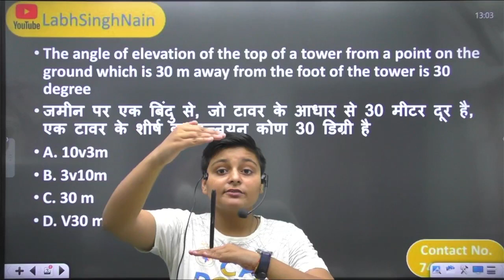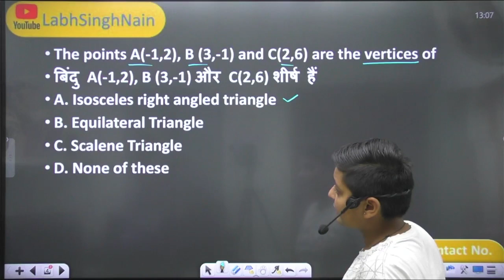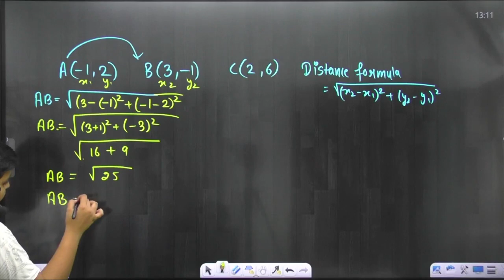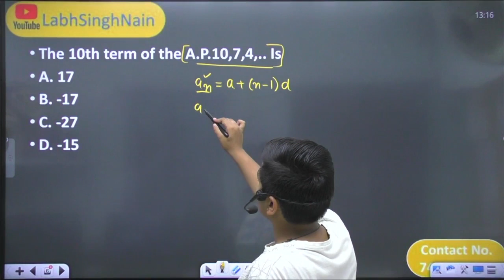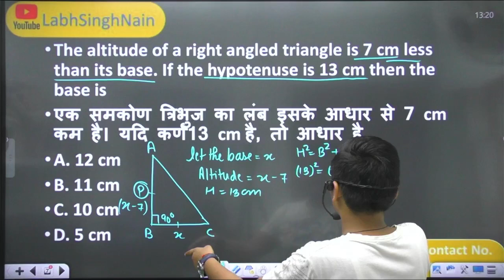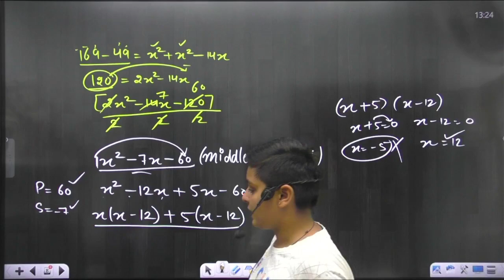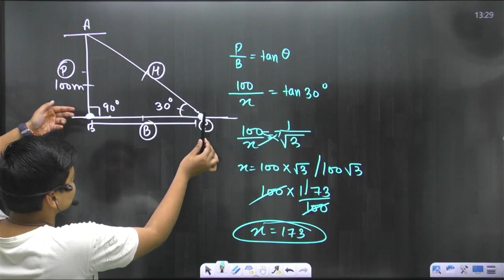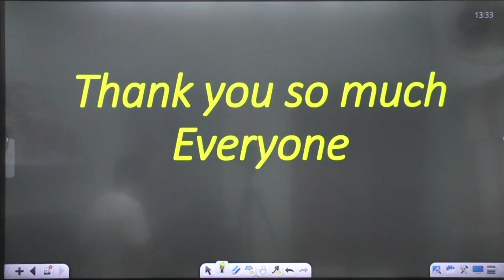Group D Maths PYQ Solution || HSSC Group C Mathematics | HSSC Group D Maths Class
HSSC CET | Rajasthan CET | Punjab Exam Computer | CGL | CHSL | Computer MCQ Class
Labhsinghnaincomputer

CET  लिए पूरा कंप्यूटर एक ही विडियो में | CET Computer Literacy | Complete Computer | LabhsinghnainCET  लिए पूरा कंप्यूटर एक ही विडियो में | CET Computer Literacy | Complete Computer | LabhsinghnainCET  लिए पूरा कंप्यूटर एक ही विडियो में | CET Computer Literacy | Complete Computer | Labhsinghnain

कंप्यूटर स्पेशल कोर्स || SSC CGL | CHSL | Group C || Group D CET || Rajasthan CET| Chandigarh Police

ISRO EXAMs
NIELIT Exam